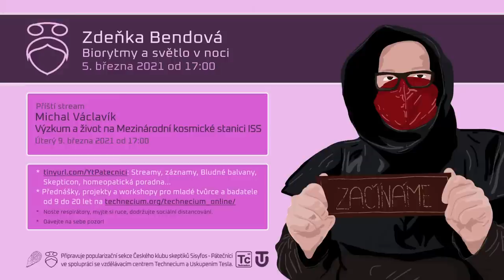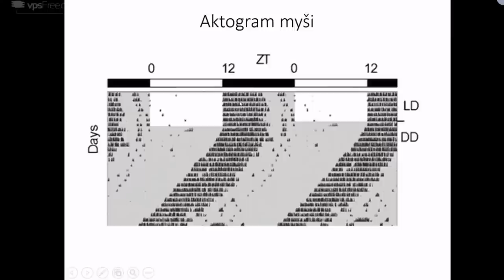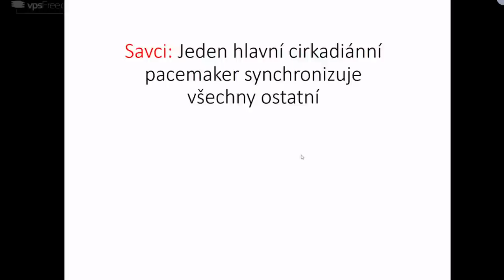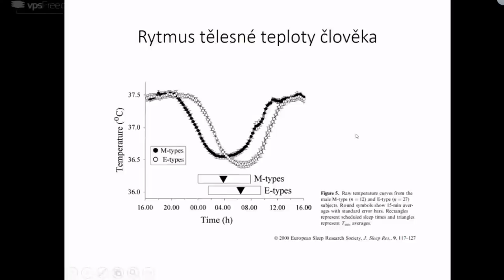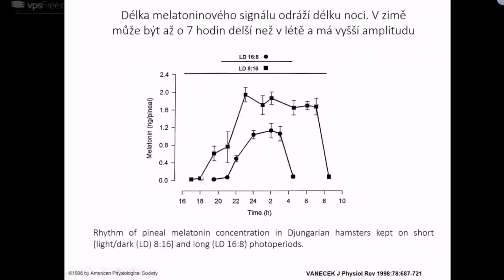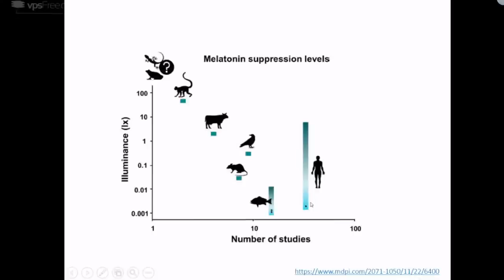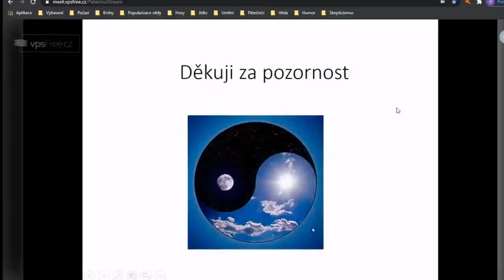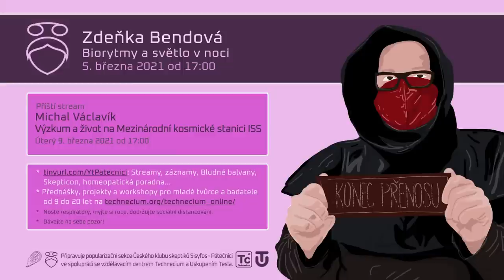Zdeňka Bendová: Biorytmy a světlo v noci (Pátečníci Stream, 5. 3. 2021)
0:00 Zahájení
0:26 Úvod
1:56 Začátek přednáška
3:45 Biorytmy
9:08 Cirkadiánní hodiny
10:26 Historie chronobiologie
25:15 Jak vzniká endogenní perioda
35:48 Cirkadiánní systém savců
46:39 Příklady biorytmů
50:41 Synchronizace cirkadiánních hodin
1:07:16 Fotoperiodismus
1:26:38 Nefyziologické působení světla
1:55:21 Poděkování a organizační věci
1:55:57 Diskuze
2:42:05 Zakončení

Svět, ve kterém žijeme, se neustále periodicky mění. Odliv se střídá s přílivem, Slunce vychází a zapadá a léto se mění v zimu. Každý organismus, aby přežil, musel se těmto cyklům evolučně přizpůsobit. Ačkoliv v přírodě existuje mnoho dějů, které se opakují s různými periodami, střídání dne a noci s periodou 24 hodin je dominantní přírodní rytmus. Všechny organismy, od cyanobakterií po člověka si vyvinuly vnitřní hodinový mechanismus, který dokáže měřit čas a pomáhá směrovat aktivitu a fyziologické procesy do vhodné denní doby, a dokonce spouštět reprodukci ve vhodnou část roku, či napomáhá navigaci. K tomu, aby tento hodinový strojek sloužil svému účelu, musí být synchronizován s rotací Země kolem své osy. Do nedávné doby bylo střídání světla a tmy jediným spolehlivým ukazatelem fáze zemské rotace. Ani výkyvy teploty, ani výkyvy vlhkosti nebyly nikdy v minulosti tak stabilní, aby mohly převzít plnou zodpovědnost za synchronizaci vnitřních hodin a vnitřní hodiny se tak spoléhají zejména na světelný kontrast mezi dnem a nocí. V posledních desetiletích dynamicky zvyšujeme míru umělého světla v noci po celé planetě a kontrast mezi dnem a nocí dramaticky snižujeme. Kam až můžeme zajít, než překročíme práh, za kterým již vnitřní hodinový strojek den a noc prostě nepozná? Co se pak stane? A nepřekročili jsme již tento práh pro některé živočichy či rostliny?

Zdeňka Bendová vystudovala PřF UK, obor fyziologie živočichů. Pracovala ve Fyziologickém ústavu AV ČR po dvouleté stáži v Institut de Génétique et de Biologie Moléculaire et Cellulaire. Od roku 2011 vede na PřF UK skupinu fyziologických adaptací a biorytmů a od roku 2015 je zaměstnankyní NUDZ, kde vede pracovní skupinu pro cirkadiánní fyziologii a chronoterapii.

Pokud se vám naše přednášky líbí, můžete nám pomoci s jejich přípravou a zveřejněním. Přispět na projekt můžete zde